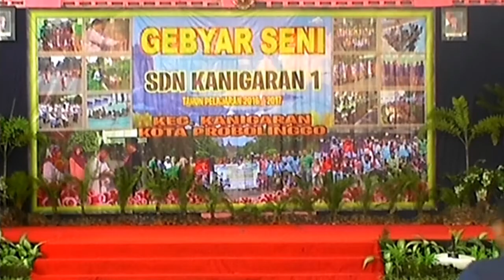Kirab Guru Dan Siswa-siswi Kelas 6 SDN KANIGARARAN 1 KOTA PROBOLINGGO